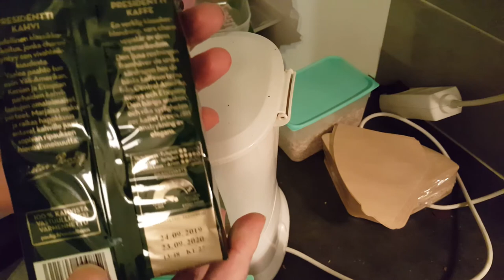я делаю кашу на кухонной плите,как приготовить кашу на кухонной плите,Хлопья каши четыре зерна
я использую воду и кашу,Кипячу воду на электроплите